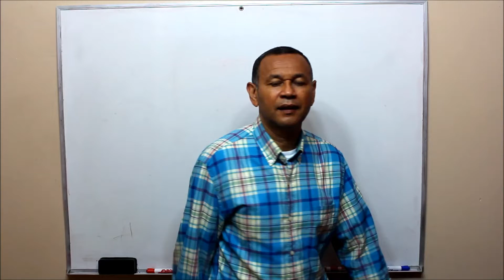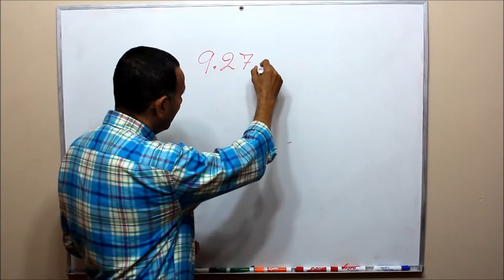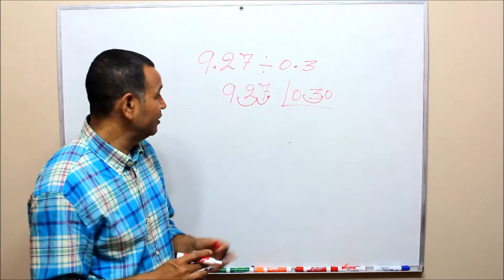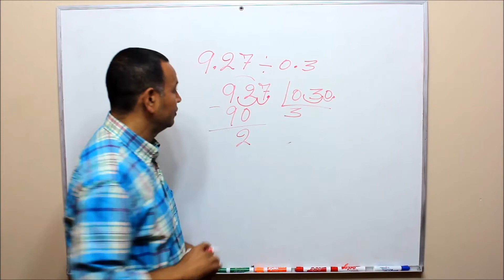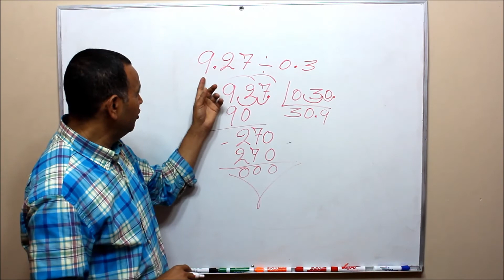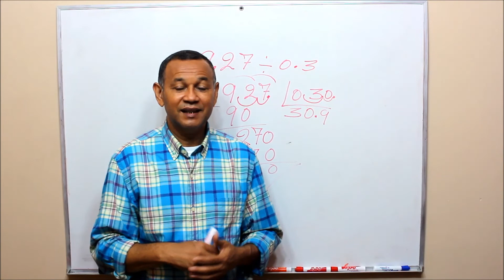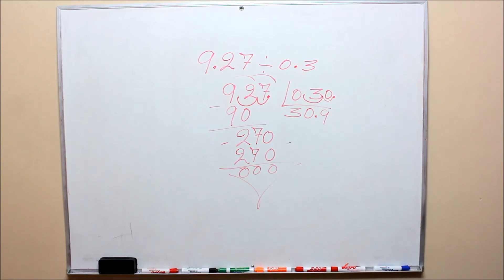(Aritmética) ¿Cómo dividir con números decimales? (Matemática)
Debemos, aplicar el procedimiento correspondiente.